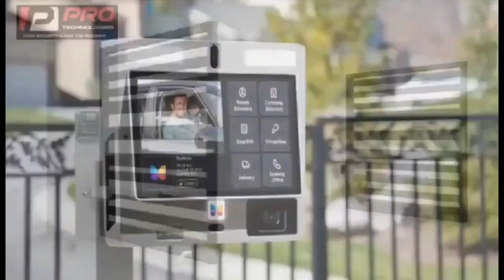Water Bodies time to VOTE! eei Prophet Amoako Atta